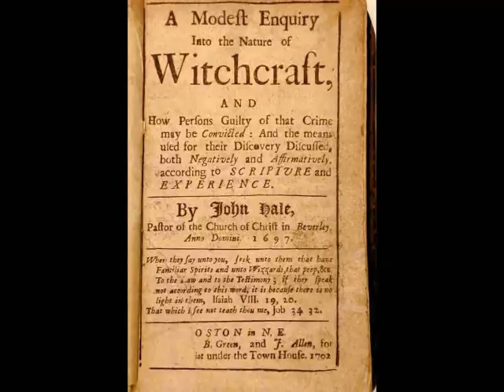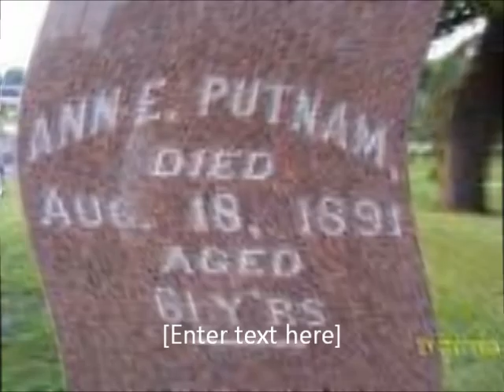Salem Witch Trail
the story of ann putnam